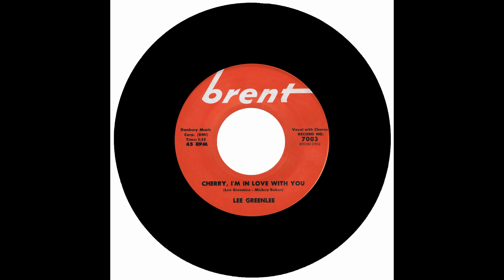LEE GREENLEE - CHERRY, I'M IN LOVE WITH YOU